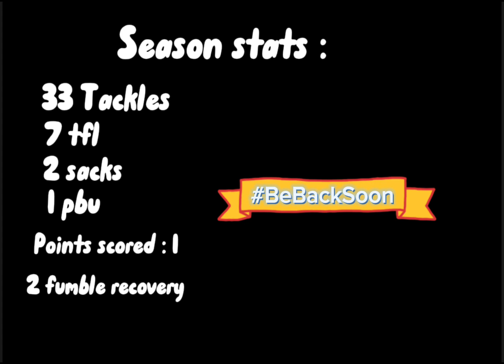Alvin Williams (class of 2025) junior season highlights MLB/OLB/Specialist